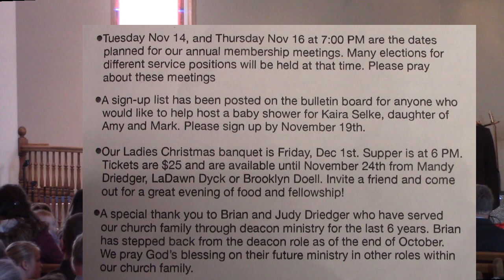Gladstone Christian Fellowship, November 12, 2023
Includes music, a baptism service, and, a message by Darrel Teichrib.